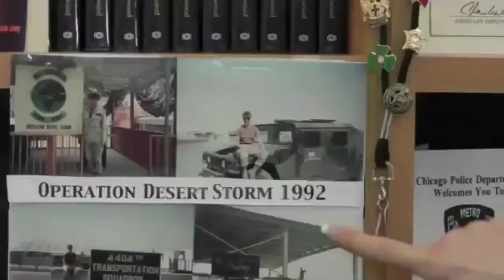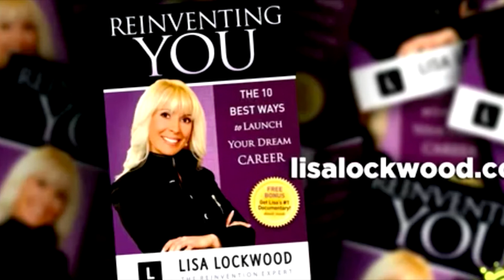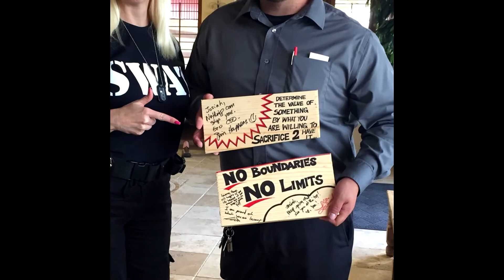Lisa Lockwood Sizzle Reel 2015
Lisa Lockwood Career BIO-Media Appearances
Speaking Engagements,  Author, Speaker, Media Contributor, Undercover Angel, Reinventing You, SWAT, Police